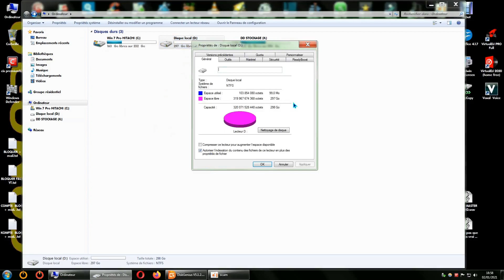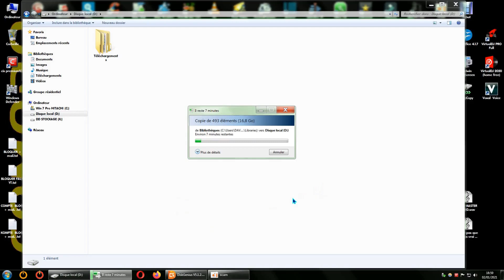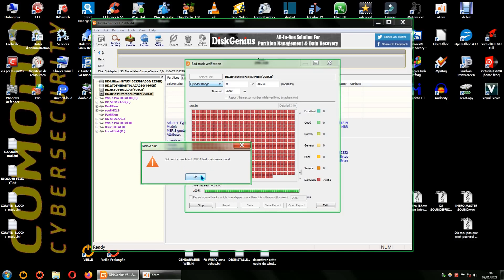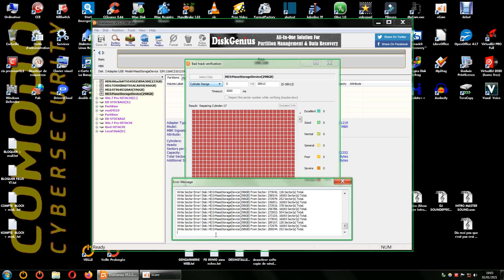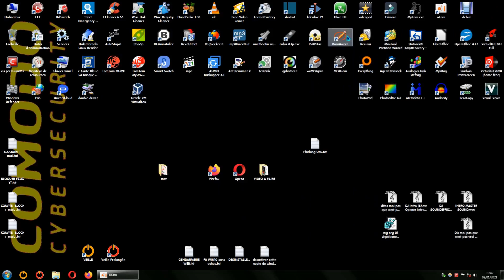DiskGenius 5.4/ VS Minitool Partition ( secteur défectueux )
2'eme test pour DiskGenius qui apparemment ne me satisfait pas.
test sur un Disque Dur.